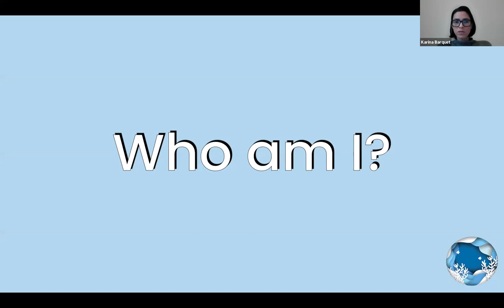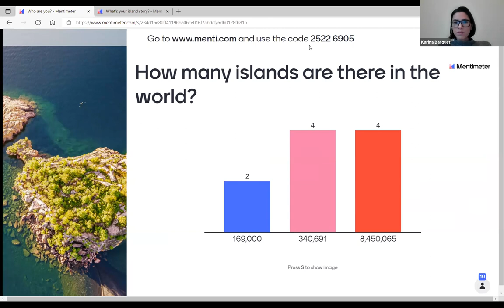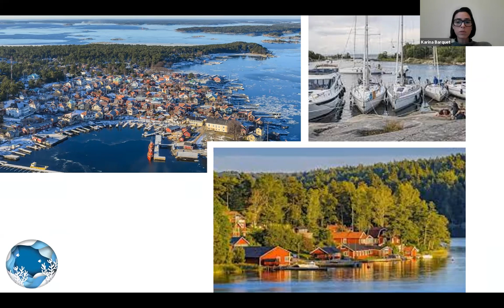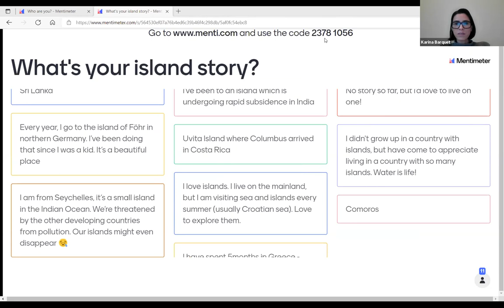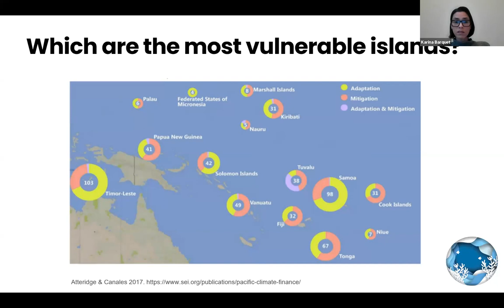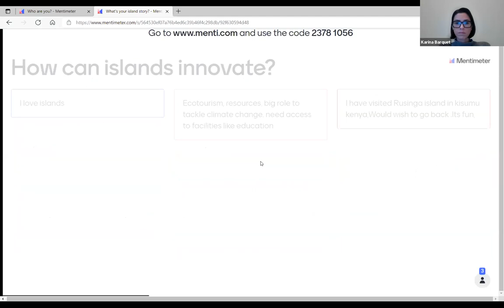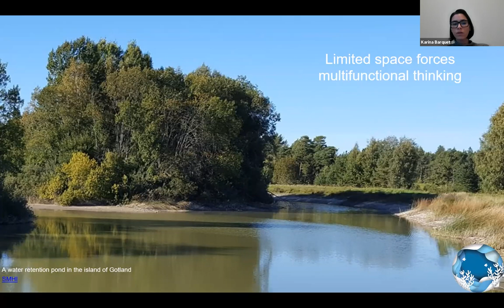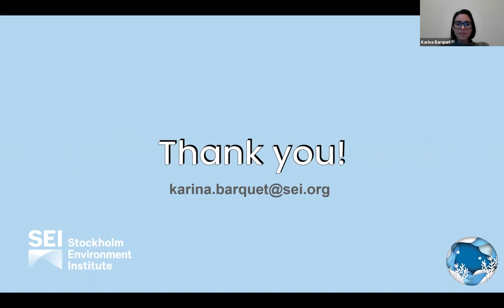Youth for Ocean Digital Summit with Karina Barquet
A presentation on "Islands as spaces of innovation for marine biodiversity, beyond established socio-technical paradigm" by SEI's Karina Barquet, at the 2021 Y4O Digital Summit.